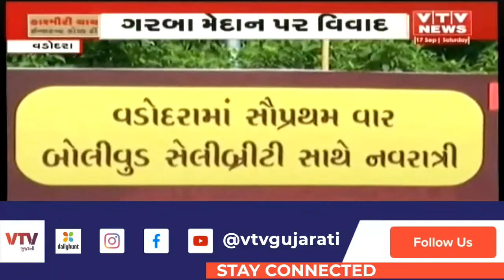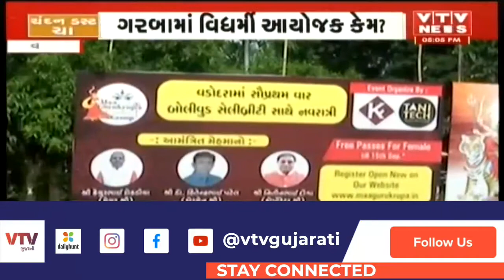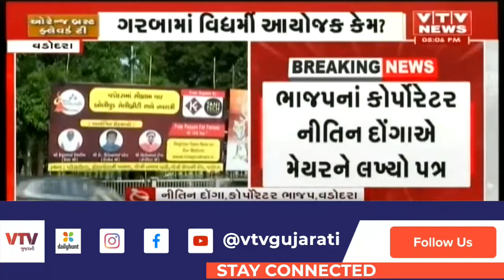Vadodara માં વિધર્મી આયોજકોને ગરબા મેદાન ફાળવાતા વિવાદ, ભાજપનાં કોર્પોરેટર એ મેયરને લખ્યો પત્ર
Vadodara માં વિધર્મી આયોજકોને ગરબા મેદાન ફાળવાતા વિવાદ, ભાજપનાં કોર્પોરેટર નીતિન દોંગાએ મેયરને લખ્યો પત્ર | VTV GUJARATI